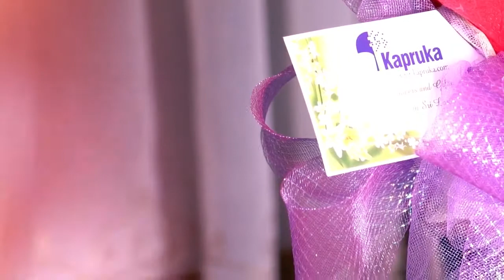Kapruka Valentine Skip Ad